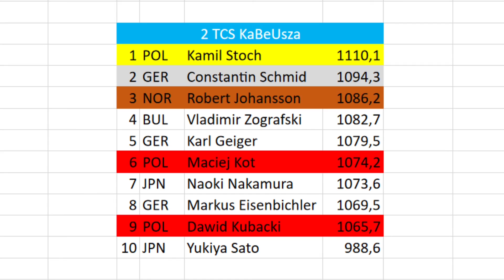WSZYSTKIE SKOKI KAMILA STOCHA W ZWYCIĘSKIM 2. TCS 2021 I DSJ4 1.7.0 I KaBeUsz